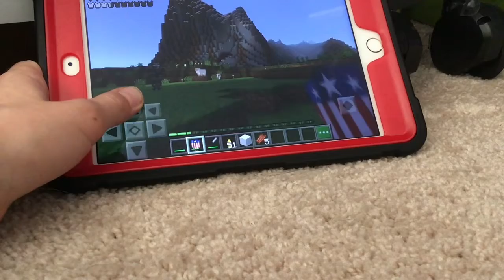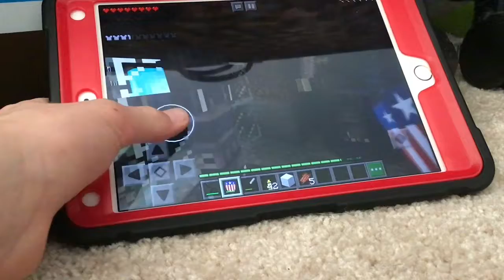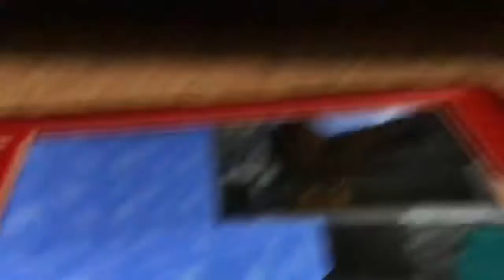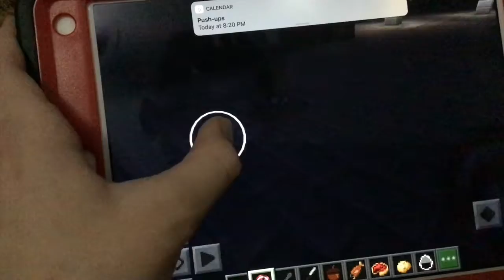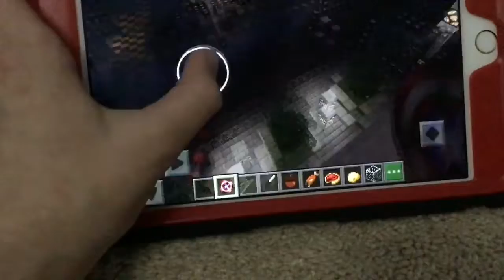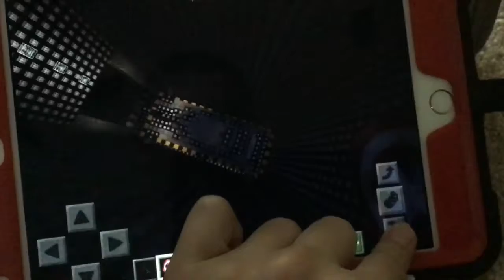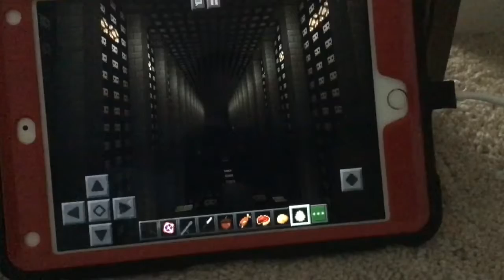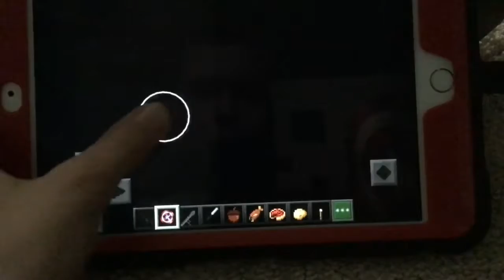Minecraft captain America’s Origins